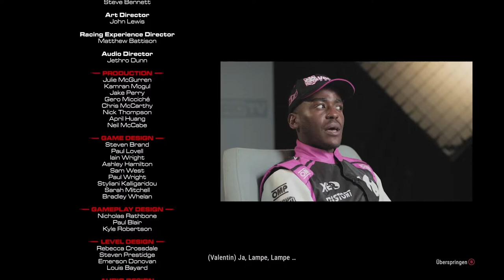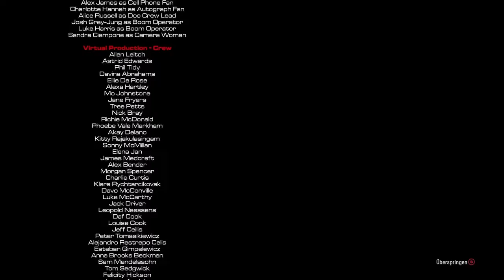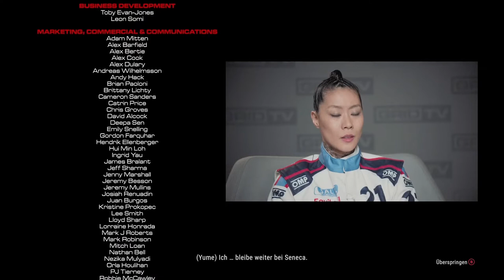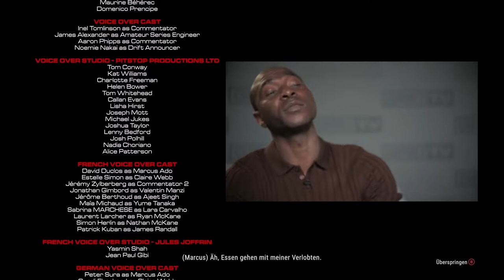Grid Legends Story Mode #35 Das finale Rennen (deutsch) (schwer) \\ (german) (hard)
Ich bin kein Profi-Rennfahrer, daher erwartet keine sauberen Rennen.

I'am not an professional driver so don't expect clean races.

0:00: Cutscene
2:57: Vorbereitung \\ Prerace
3:25: Rennen \\ Race
11:08: Ergebnisse \\ Results
12:00: Letzte Cutscene \\ final Cutscene
14:45: Credits